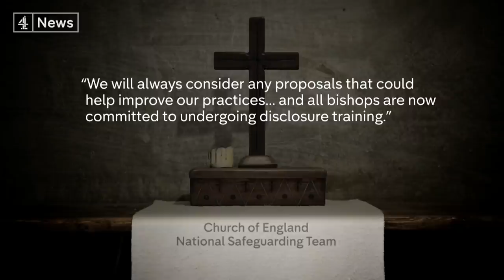Lambeth Palace facing allegations of abuse of woman in Church of England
Since accusations of sexual harassment and worse against the film producer Harvey Weinstein were revealed, many people from other industries have come forward with their own experiences – in part, fuelled by the Me Too campaign on social media, a hashtag created to invite others to share their experiences in the wake of the Weinstein scandal. One of those who used the hashtag is Jayne Ozanne, a founding member of the Archbishops’ Council and a senior lay member of the General Synod. Tonight she tells us exclusively why she, too, is a Me Too. She has told us that she was raped by a priest in the 1990s and claims a bishop advised her not to report the attack.
A warning: this report contains details of a sexual nature.